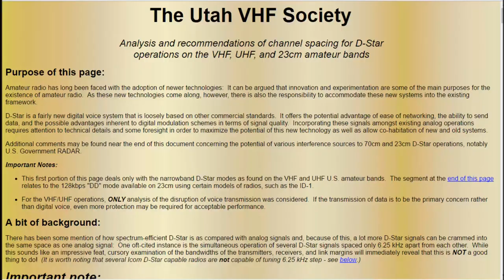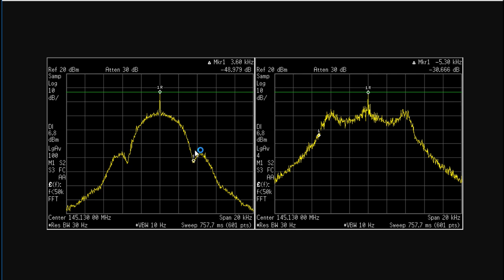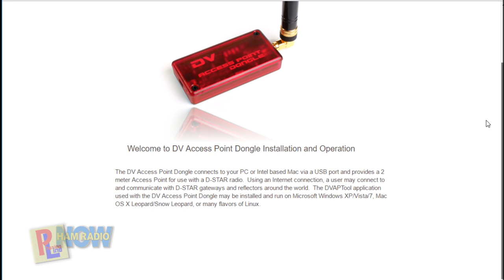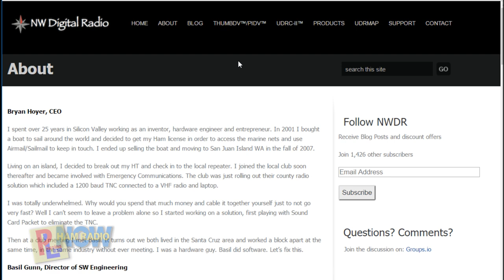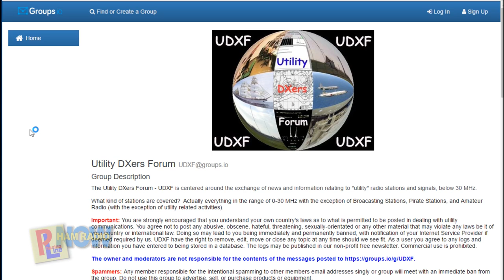HRN 326: What's Coming from D-STAR (from the 2017 Hamvention)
Robin Cutshaw AA4RC, co-inventor of the DVDongle, DVAP, and the D-Plus networking system for D-STAR, and John Hays K7VE, co-founder and Marketing Director for NW Digital Radio join Marty (Chicken With Fries) and Gary KN4AQ for a discussion of digital voice radio, with a decidedly D-STAR focus.

If D-STAR is 'dying,' you couldn't tell it by these guys.